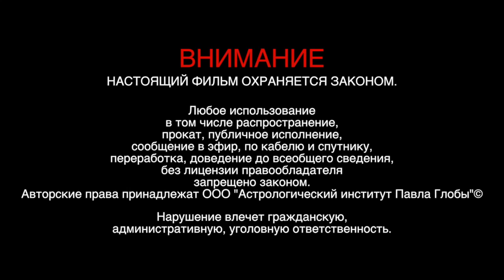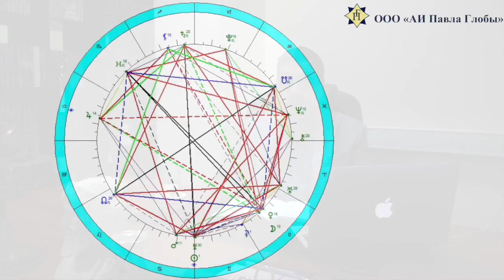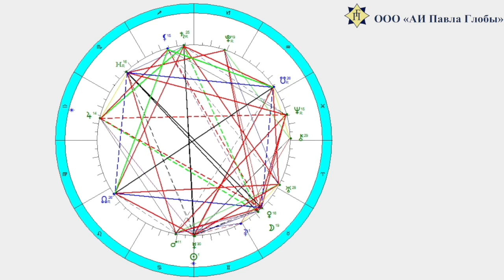Павел Глоба : Прогноз на лето 2017 г.